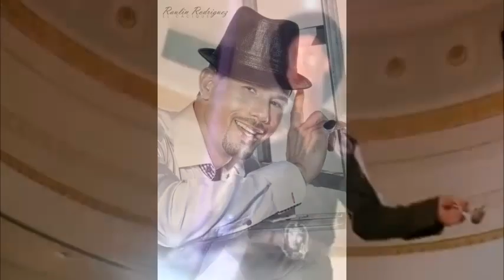Raulin Rodriguez y Mamajuana - Ven Bailalo